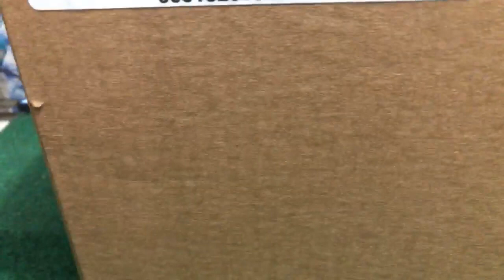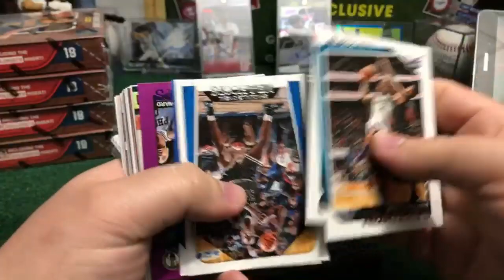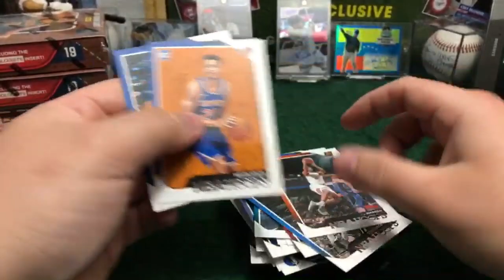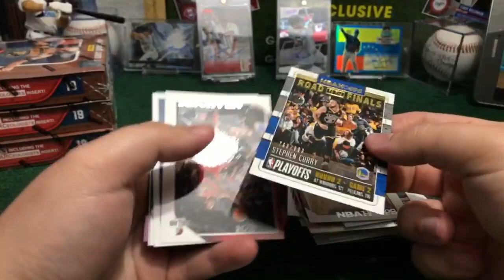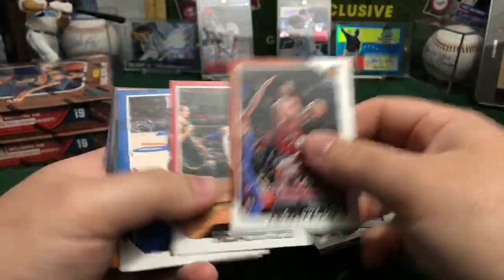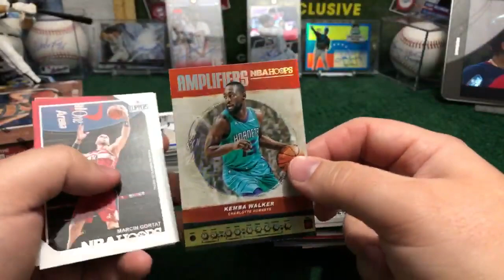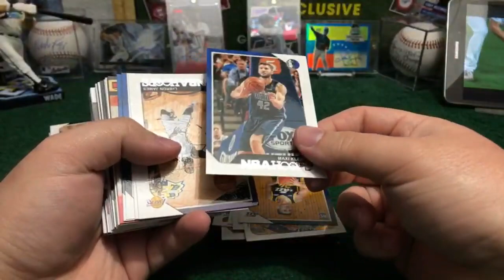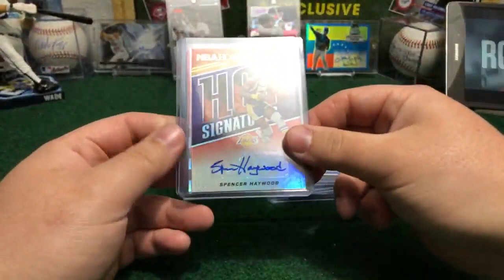Break #9 2018 PANINI HOOPS BASKETBALL 5BOX HOBBY 1/4 Case FRIDAY 10/26/18